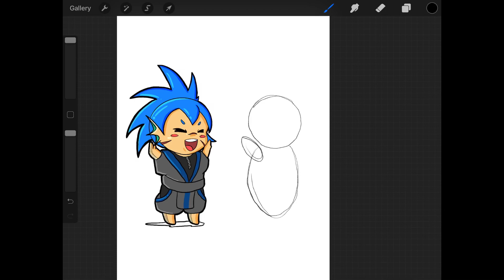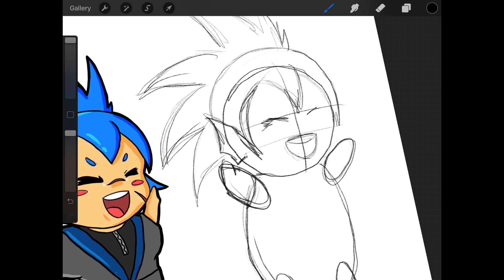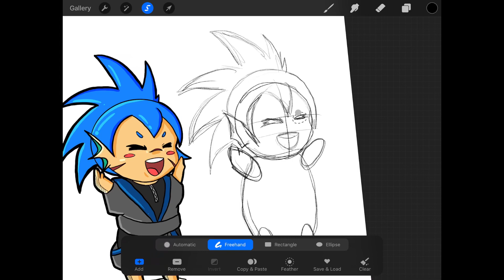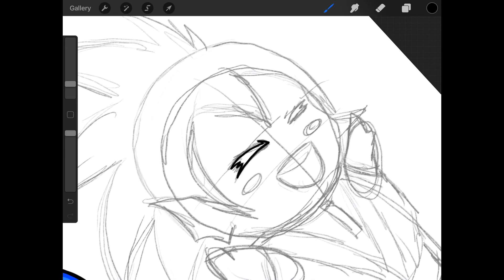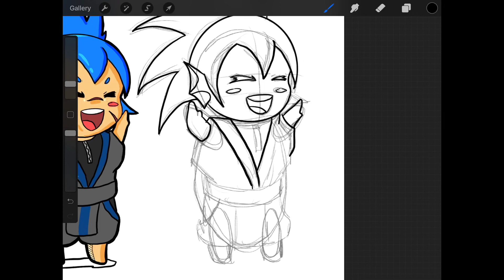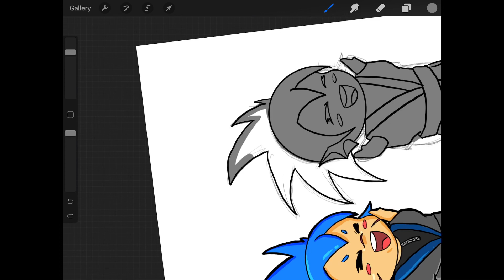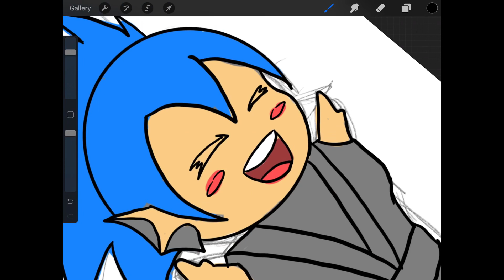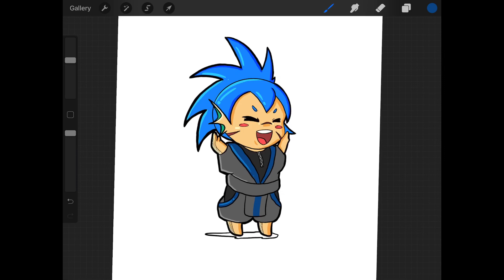Tsu Chibi Tutorial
Mi hija es una que le encanta los personajes chibi y me acompaña en este capítulo. Tome la iniciativa de transforma a nuestra personaje Tsu en una chibi.

Let’s Draw!!!